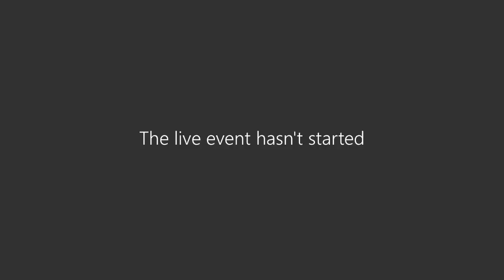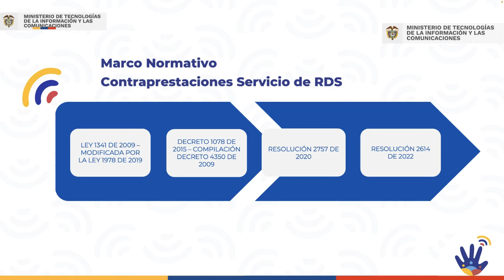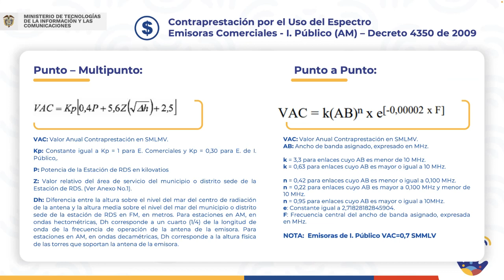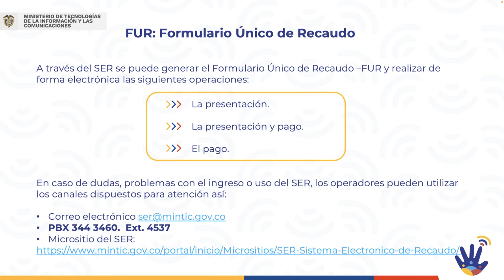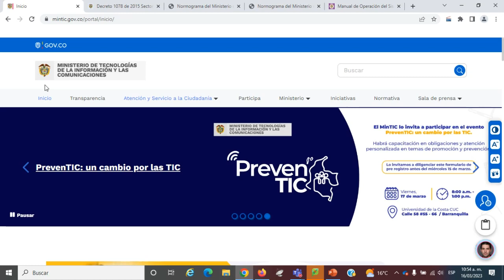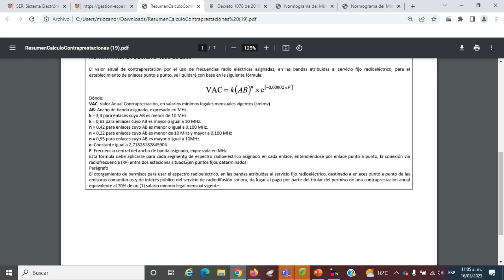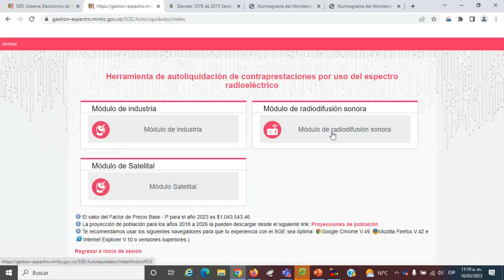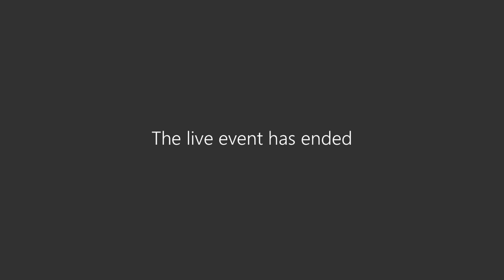Capacitación 'Proceso de autoliquidación y contraprestaciones' para radiodifusión sonora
Encuentro virtual organizado por PrevenTIC, la política de prevención del Ministerio de las Tecnologías de la Información y las Comunicaciones, con el fin de generar un espacio de capacitación y aprendizaje en el tema de "Proceso de autoliquidación y contraprestaciones" con enfoque en operadores de radiodifusión sonora.